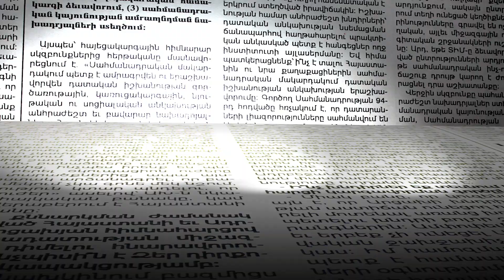Այս պահին մենք ցանկանում ենք, որպեսզի կողմերի միջեւ լինեն բանակցություններ. ԱՄՆ դեսպան